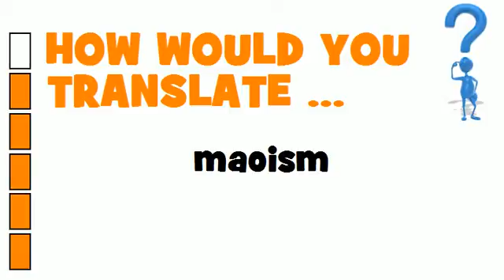SWEDISH TRANSLATION QUIZ = maoism